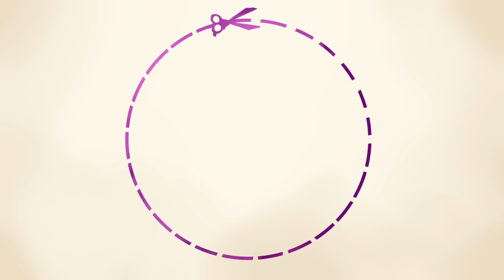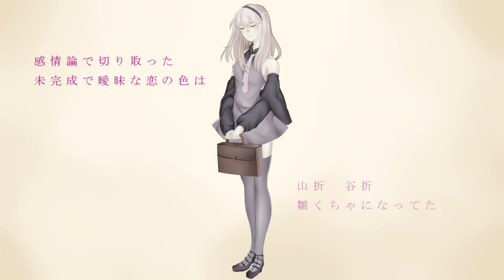Gahata Meiji - Cut-off Line - UTAU Cover+PV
So I went to mixing hell and back and i managed to maker this cover.
This time mixing Meiji was a little bit more enjoyable since i remembered what I tried last time (bless FL's Maximus), and her lilith bank is so good i like it.

I threw up a little PV here, and I was too lazy to draw something for the interlude part, I coudnt decide beetwen a saxophone or a chibi meiji so i didn;t do anything :L

credits:
original: 40m-P
UST: masterchichan
PV/art: me